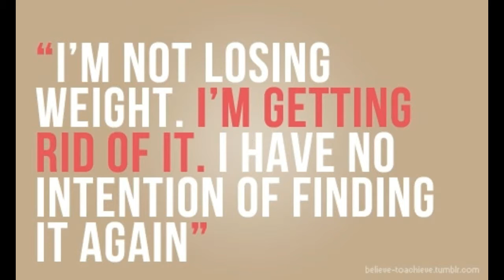Weight Loss Journey| Part 1| February 2016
This journey has been a long time coming. I'm hoping this will help keep me accountable. Wish me luck!

Periscope-- @sweetmomma84